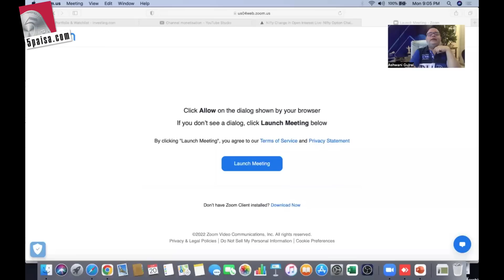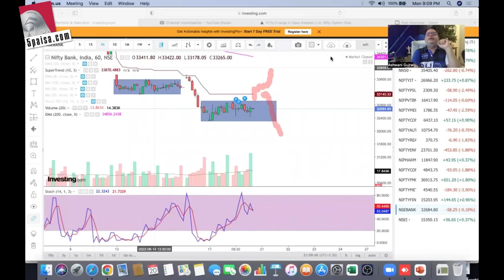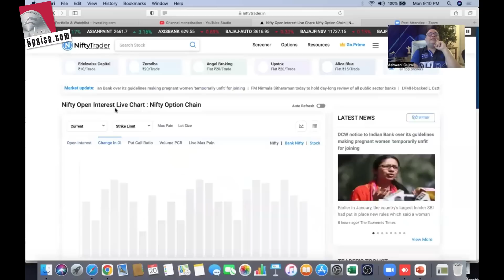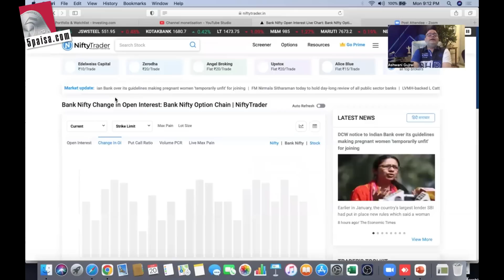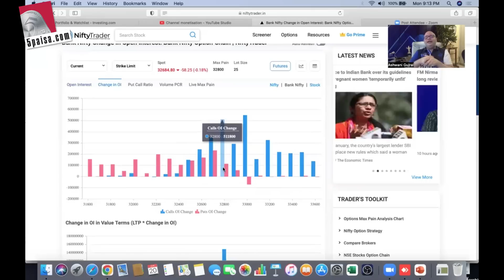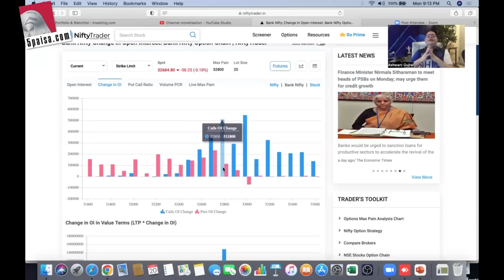Nifty remains in a narrow range, remain cautious at higher level